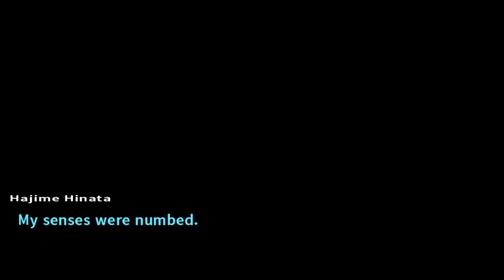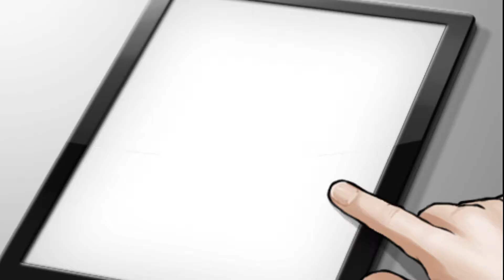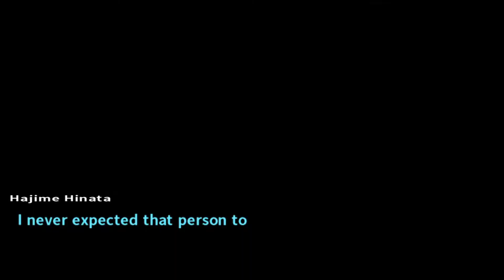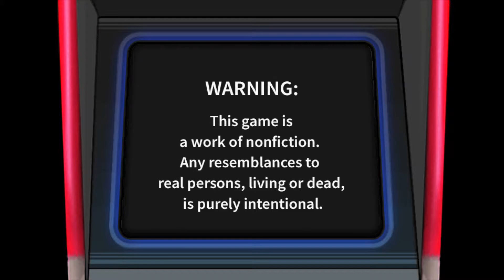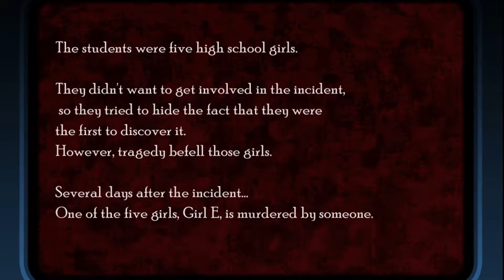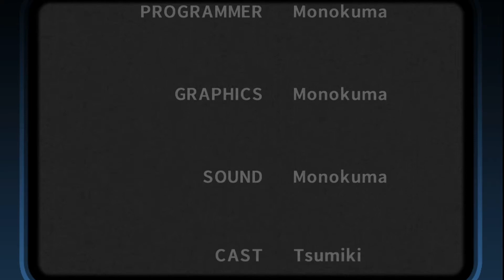Danganronpa 2 | Part 12 - MURDER GAME!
MMMM look at those graphics (⟃ ͜ʖ ⟄)

Danganronpa 2: Goodbye Despair, known in Japan as Super Dangan Ronpa 2: Farewell Despair Academy is a Japanese visual novel game developed by Spike Chunsoft. It is the second main title in the Danganronpa series and is a sequel to Danganronpa: Trigger Happy Havoc.

It was first released in Japan on July 26th, 2012 for the PlayStation Portable, and later on December 10th, 2013 for the PlayStation Vita. The game was launched for the North America and European release by NIS America on September 24th, 2013 on the PlayStation Vita. A port for Microsoft Windows was released on April 18th, 2016, followed by being ported to the PlayStation 4 alongside Danganronpa: Trigger Happy Havoc on March 14th, 2017.

The game was later re-released with additional content as part of the Danganronpa 1.2 Reload collection on the PlayStation Vita, PlayStation 4, and PC with Danganronpa: Trigger Happy Havoc. A port of this collection was launched for Android and iOS devices worldwide on August 20th, 2020 as part of Danganronpa 10th Anniversary celebration.

Danganronpa 2: Goodbye Despair[b] is a visual novel adventure game developed by Spike Chunsoft. It is the second game in the Danganronpa franchise, following 2010's Danganronpa: Trigger Happy Havoc. It was first released in Japan for the PlayStation Portable in July 2012, with a port released for the PlayStation Vita in Japan in October 2013, and worldwide by NIS America in September 2014. A port for personal computers was also released in April 2016, as well as a bundle containing the first Danganronpa for the PlayStation 4 in March 2017, called Danganronpa 1-2 Reload.

The story follows a group of high school students who are trapped on a tropical island by their high school's headmaster Monokuma, a sentient stuffed bear, along with a relative of Monokuma's, Monomi, a sentient stuffed rabbit. Similar to the first game, students are told to kill one of their peers and not be caught in the subsequent investigation and trial in order to leave the island.

Danganronpa 2: Goodbye Despair is followed by the canon spin-off Danganronpa Another Episode: Ultra Despair Girls released on September 25, 2014, and the anime Danganronpa 3: The End of Hope's Peak High School which ran from July 11, 2016 to September 29, 2016 and consisted of three parts that wrapped up the storyline. A loose sequel to the series called Danganronpa V3: Killing Harmony was released on January 12, 2017 with similar gameplay, but a different storyline.